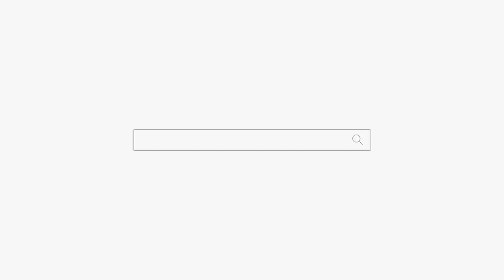남자친구를 못 잊는 엄마를 본 자식의 반응 용군TV 작두장군 용궁선녀 (부천점집 부평점집 인천점집 유명한점집 용한점집)